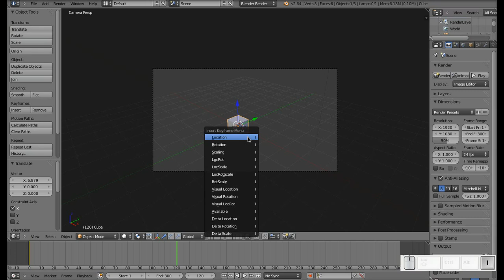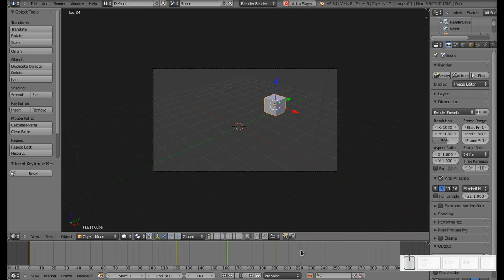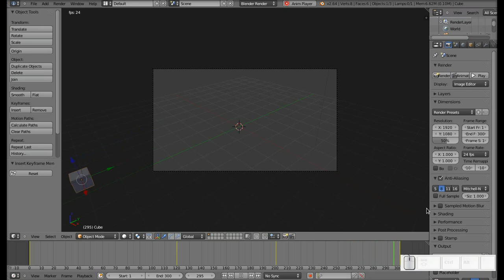Blender: Principios de Animación. Parte 1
En este tutorial para mi blog Diseño Libre hablamos sobre los principios básicos de la animación en Blender. Esta será una larga serie de tutoriales, así que espero que les sirva.